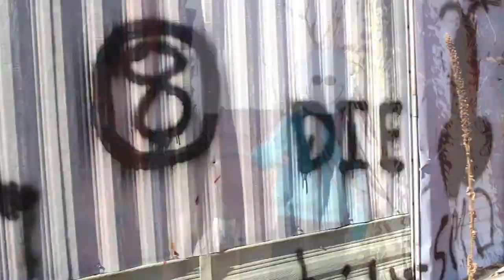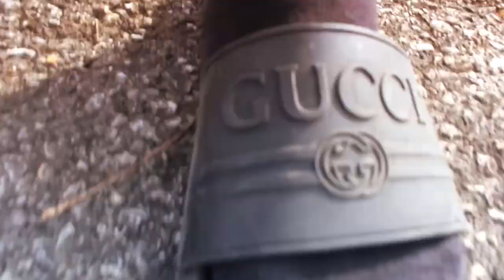CLOWNKAR - GOOP ( Official Music Video )